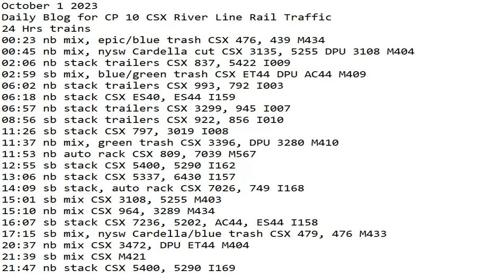October 1 2023 BigTrains.TV CP 10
24 Hrs trains
00:23 nb mix, epic/blue trash CSX 476, 439 M434
00:45 nb mix, nysw Cardella cut CSX 3135, 5255 DPU 3108 M404
02:06 nb stack trailers CSX 837, 5422 I009
02:59 sb mix, blue/green trash CSX ET44 DPU AC44 M409
06:02 nb stack trailers CSX 993, 792 I003
06:18 nb stack CSX ES40, ES44 I159
06:57 nb stack trailers CSX 3299, 945 I007
08:56 sb stack trailers CSX 922, 856 I010
11:26 sb stack CSX 797, 3019 I008
11:37 nb mix, green trash CSX 3396, DPU 3280 M410
11:53 nb auto rack CSX 809, 7039 M567
12:55 sb stack CSX 5400, 5290 I162
13:06 nb stack CSX 5337, 6430 I157
14:09 sb stack, auto rack CSX 7026, 749 I168
15:01 sb mix CSX 3108, 5255 M403
15:10 nb mix CSX 964, 3289 M434
16:07 sb stack CSX 7236, 5202, AC44, ES44 I158
17:15 sb mix, nysw Cardella/blue trash CSX 479, 476 M433
20:37 nb mix CSX 3472, DPU ET44 M404
21:39 sb mix CSX M421
21:47 nb stack CSX 5400, 5290 I169